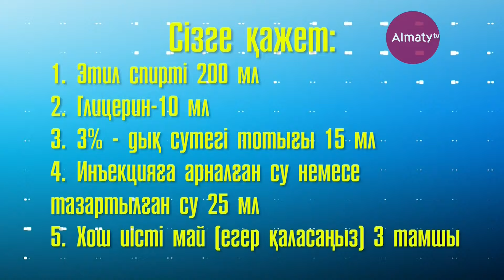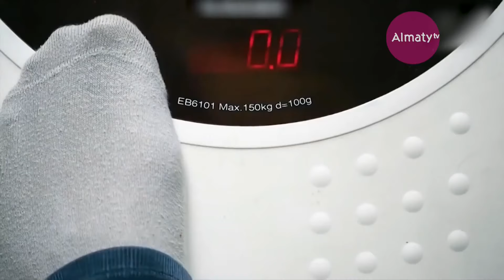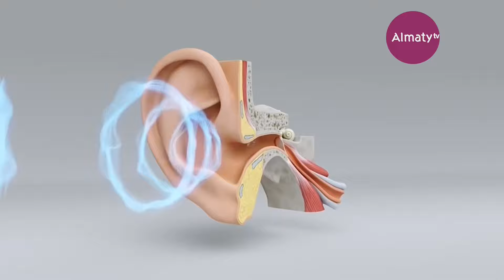Таңғы студио: Медициналық бетпердені үй жағдайында қалай жасау керек? (04.06.20)